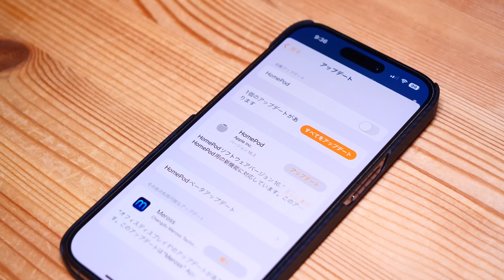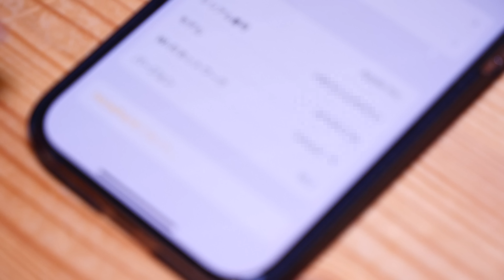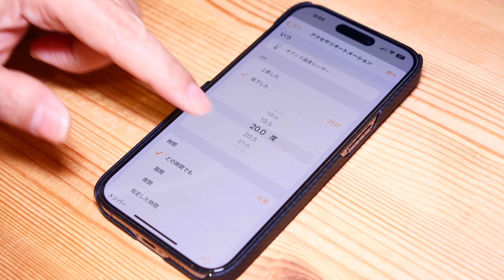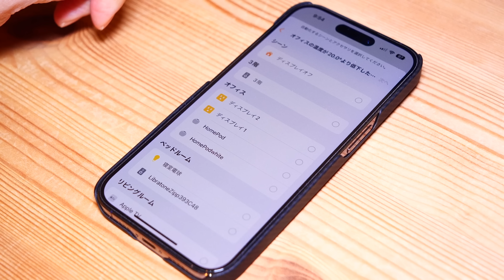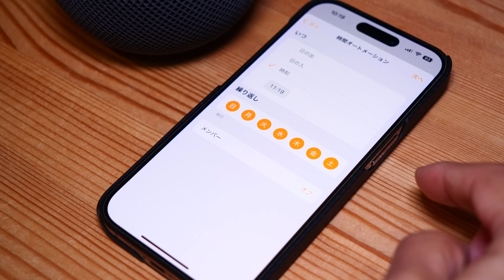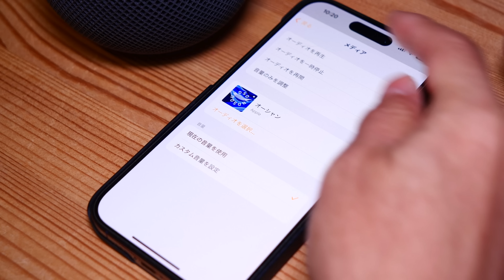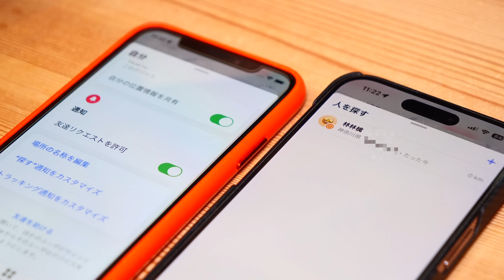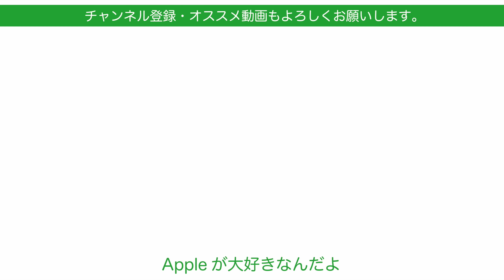【温度/湿度解禁！】HomePodソフトウエア16.3アップデート！主要新機能とインストール時間をmini実機でチェック！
本日リリースされたHomePodのソフトウエア16.3（昨日は誤報でしたすみません）主要新機能とインストール時間を実機でチェックしています。可能なものはビフォアアフターでお見せします。

【異例1月新製品の理由】iOS16.3今週？iPhone 15 Proは湾曲エッジ？Appleの１週間・噂とニュースまとめ20230123

【GPU凄っ!】新型M2 Pro/M2 Max  MacBook Proはどの構成がベスト？ベンチマークも出始めたので検討

【今回の新型】Mac miniがベストバイなんじゃないか？特にM2 Proがベンチマーク鬼性能で高コスパ

【連日発表】新型HomePod出た！初代とminiとどこが違う？新色バンドも出てます

【朝イチ報】やっぱ出た！新型M2 Pro/M2 Maxの14”16”MacBook Pro！M2/M2 Pro Mac miniを11分でまとめ・Apple新製品

【ゆる速報】今日明日に新型MacBook Proが発表か？噂のまとめ！14/16インチM2 Pro/M2Max？

【歓迎！でも遅っ！】タッチパネルMacBookの噂・Appleの１週間・噂とニュースまとめ20230116

ついにMac Proを使わなくなってしまった話・M1 Max 14”MacBook Proが万能すぎで。。2台目をどうする？

M1 Maxがもたらしたもの・私の場合：M1 Max 14" MacBook Pro 2か月半

撮影機材